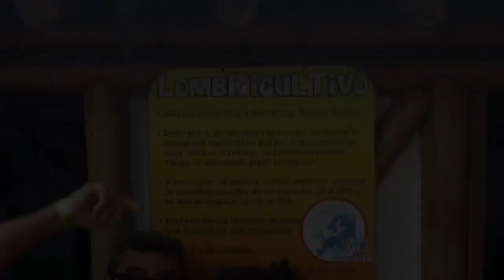6to día | Pereira | Día en Comfamiliar